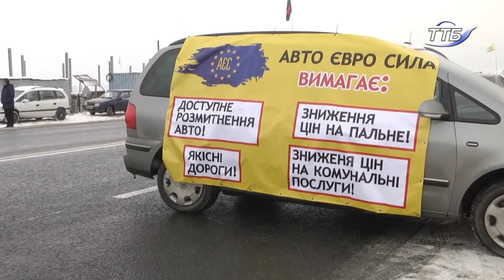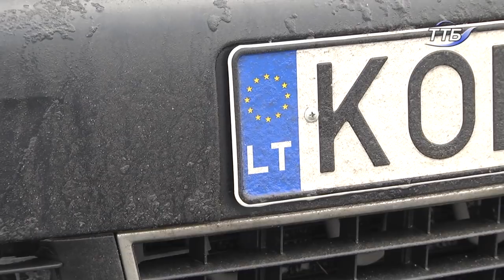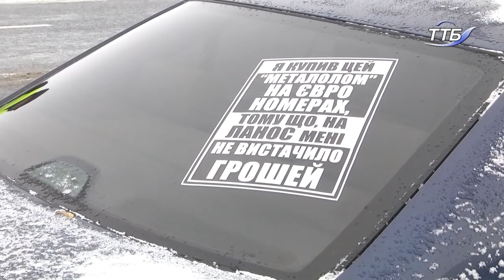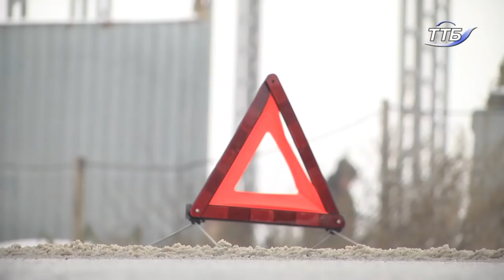Власники авто з єврономерами взяли участь у Всеукраїнській акції протесту